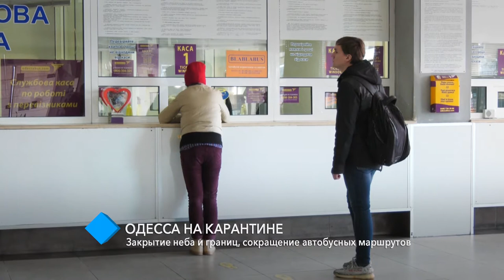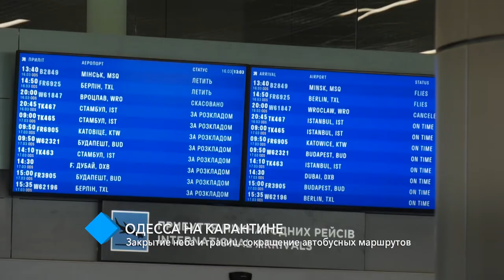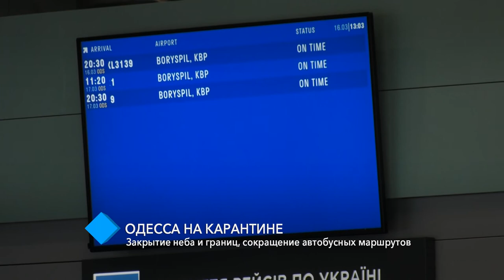Карантин в Одессе: закрытие неба и границ, сокращение автобусных маршрутов